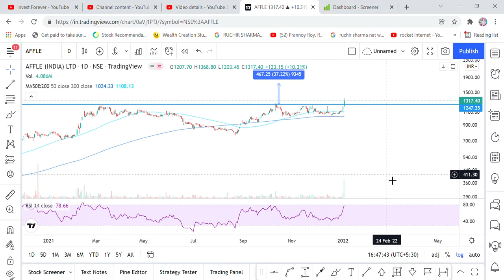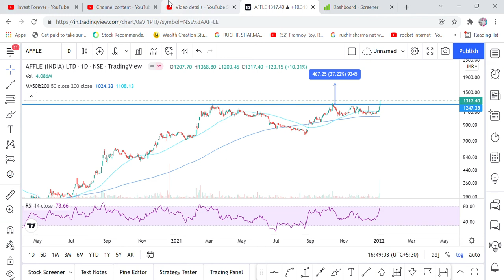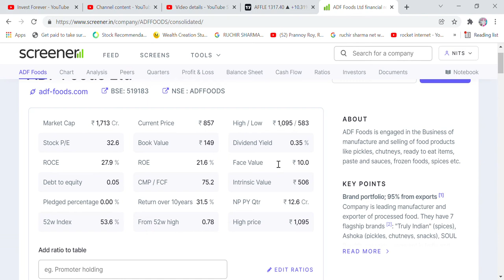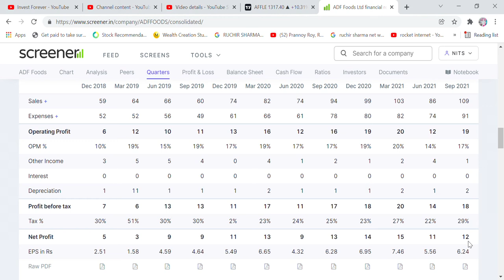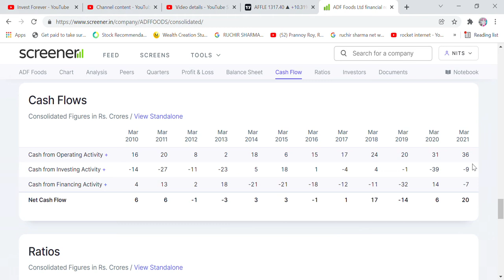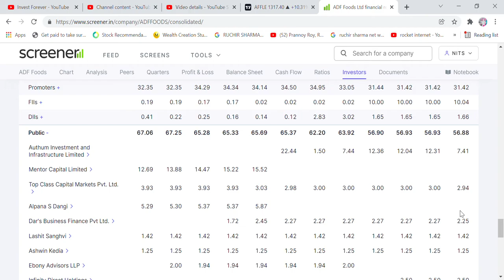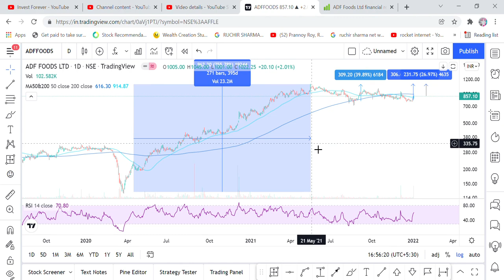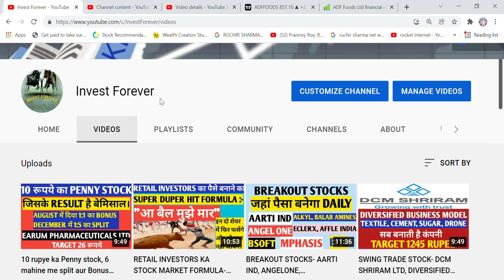AFFLE INDIA KE BAD BARI HAI ES SHARE KI, MILENGE BAHTRIN RETURN, ADF FOODS, TARGET 1095 RS, FMCG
Hi Friends,